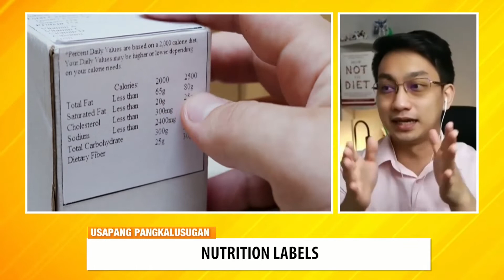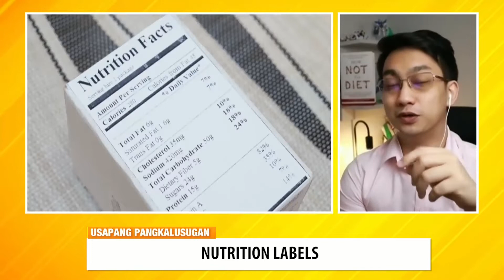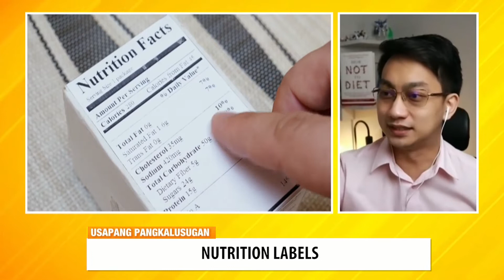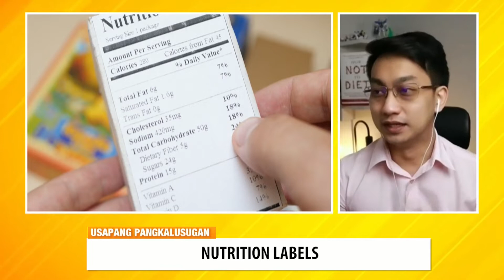Nutrition Labels (Part 1) | Usapang Pangkalusugan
Narito si Dr. Dexter upang ibahagi ang kahalagahan ng Nutrition Labels at kung paano ang pagbasa nito.☝🏻